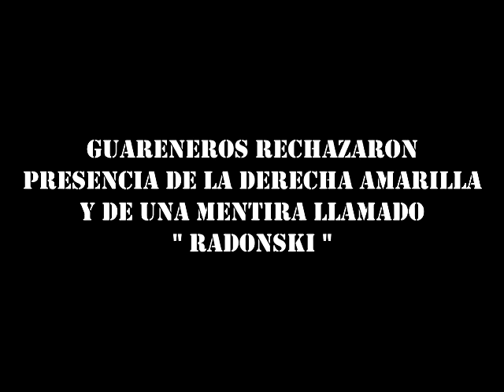Guareneros rechazaron invasión hoy de la derecha amarilla. E